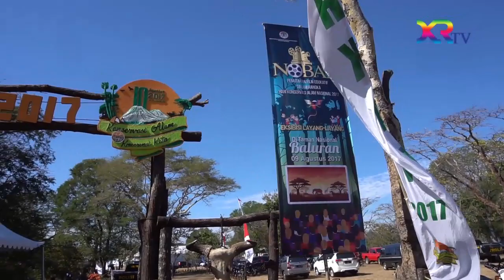Unik, Dua Film Indonesia Nobar di Taman Nasional Baluran